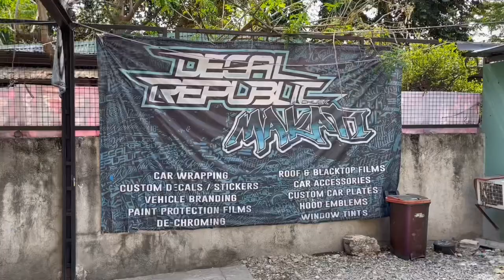Smoked look + interior CF wrap on the Montero Sport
I decided to apply a film for the fog lights of the Montero Sport to make it look like smoked. I also wrapped certain portion of the headlight to make it look seamless with the black front facia